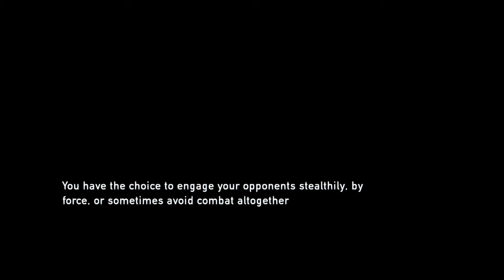KEEDS Plays | The Last Of Us (PS4 Remastered) #5: Smuggling a Twelvie?!